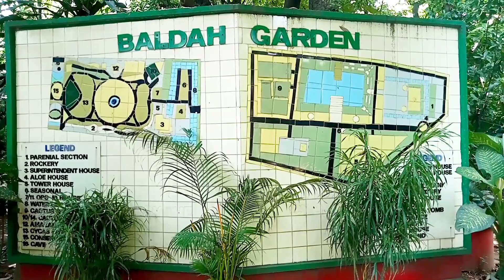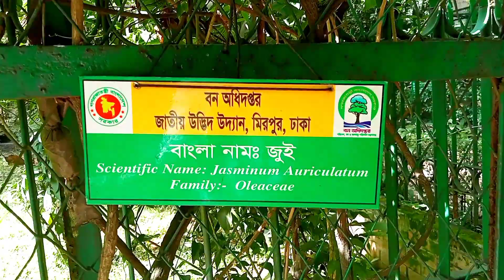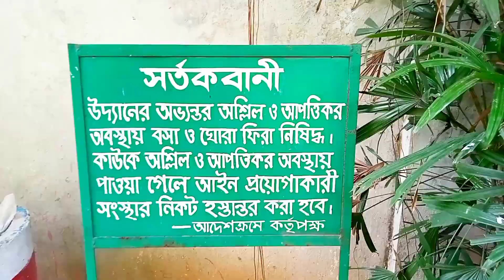বলধা গার্ডেন ঢাকা | Baldha Garden Dhaka | Tourist Places in Dhaka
বলধা গার্ডেন ঢাকার ওয়ারীতে অবস্থিত একটি বোটানিক্যাল গার্ডেন। এখানে রয়েছে নানা রকমের বিলুপ্তপ্রায় উদ্ভিদের বিশাল সমাহার। বলধা গার্ডেন দিন দিন তার সৌন্দর্য হারাচ্ছে। হারিয়ে যাচ্ছে বিরল প্রজাতির বিভিন্ন বৃক্ষ।